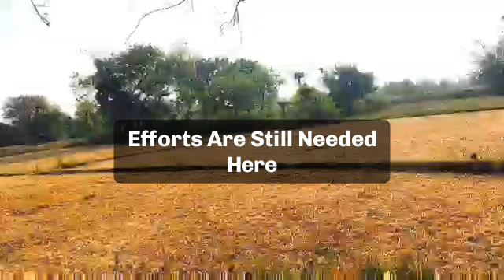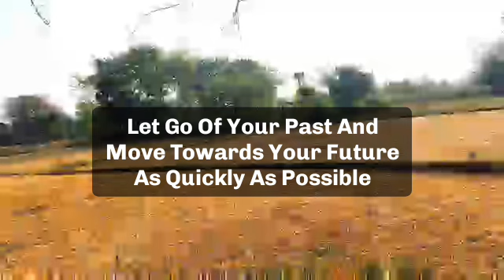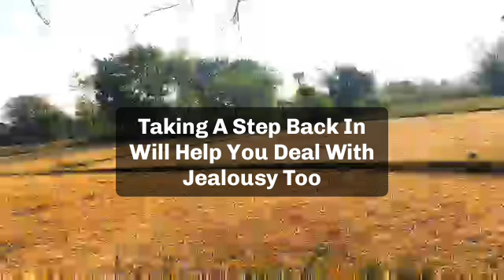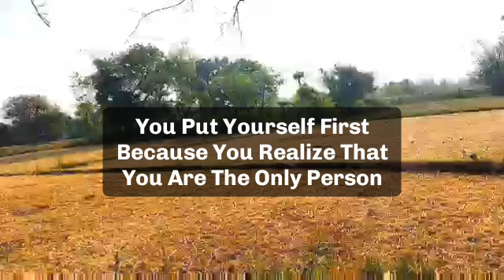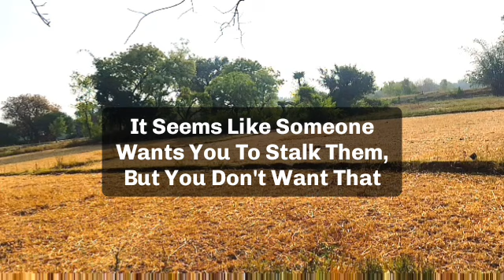🌈Today god messag ||congratulations, god proud of you because you done this impossible...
jesus calls
paul dhinakaran
names of jesus
dgs dhinakaran
stella dhinakaran
names of jesus christ
600 names of jesus
calling jesus
jesus calling 2021p
100 names of jesus
jesus calls us
dr dhinakaran

5 good night praye
good night prayers and blessings
3 short good night PRAYERSUNNAT
goodnight blessings